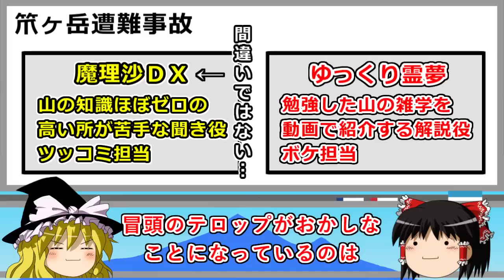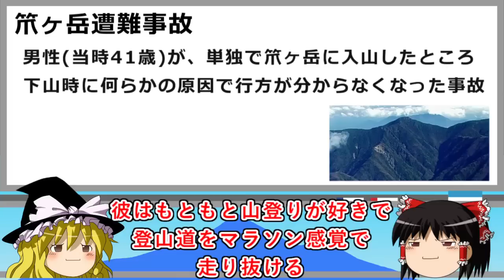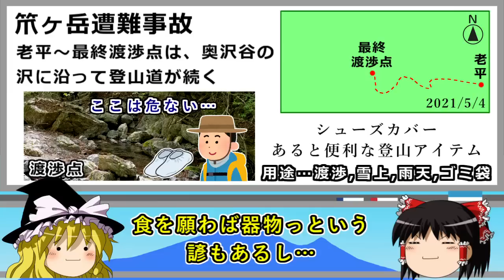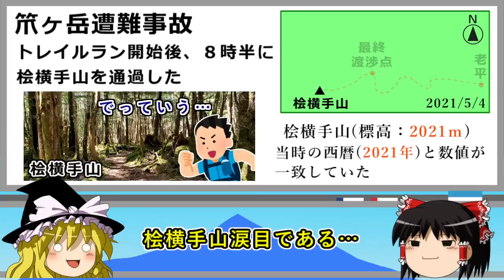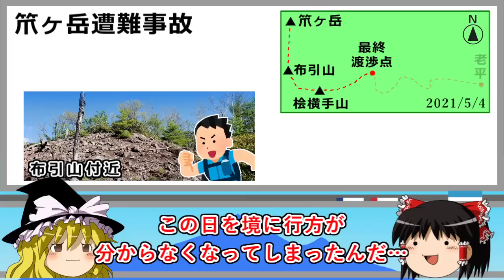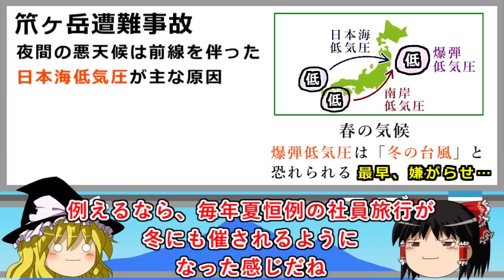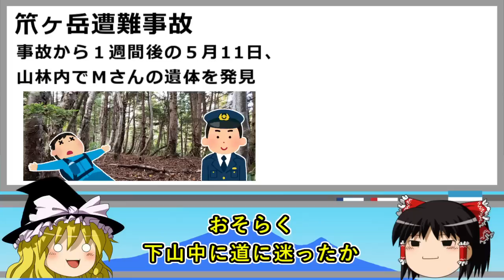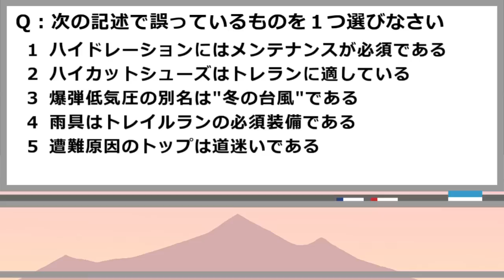俊足の登山者、往復17時間の魔境に消ゆ…笊ヶ岳トレイルラン遭難事故をゆっくり解説 #119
余談ですが投稿者はこの山に挑んで、途中撤退した苦い記憶があります。
山の知識検定（通称：やまけん）対策のための雑学動画を定期的に上げています。今回は2021年に発生した、笊ヶ岳トレイルラン遭難事故について紹介します。

この物語は投稿者の体験を元に作成しました。実在する人物や団体とは一切関係ありません。

他にも山の山行記録や雑学動画もあげています

【ゆっくり解説】途切れたGPS、消えた男性。一体どこへ行った？【2020年 白山遭難事故】

【ゆっくり解説】遭難者数世界一の「魔の山」には人を喰う鬼がいる？悲しい滑落死亡事故…『2021年谷川岳遭難事故』

【山梨百名山】“笊ヶ岳”｜南アルプスの名峰。日帰り登山史上、最大のアドベンチャー！

正解は２です。
動画bgm１："Cat life" written by GT-K
動画bgm２："今後ろに誰かが..."written by ハモおた